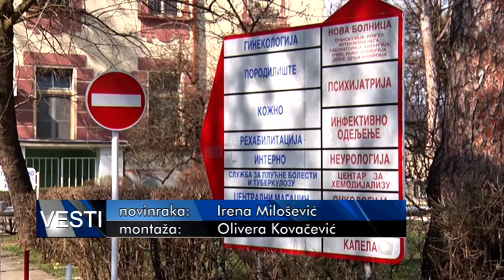10 08 2020 DR LUKOVIĆ EPIDEMIJA POLAKO ULAZI U ZAVRŠNU FAZU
U protekla 24 sata u čačanskoj bolnici preminula su tri pacijenta, jedan iz Ivanjice i dva iz Čačka. Trenutno je u na Kovid odeljenju hospitalizovano 76 pacijenata, a šef Radnog tima dr Mihailo Luzković je rekao da epidemija polako ulazi u završnu fazu.